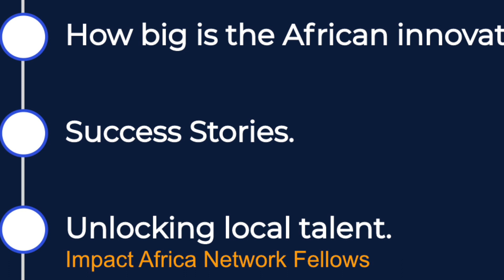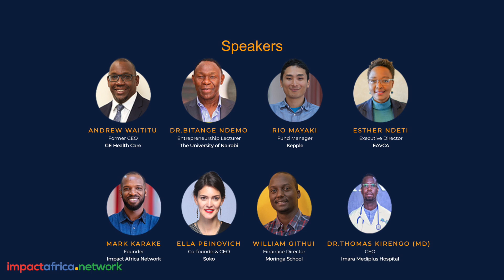Cohort 3 Day 1 | Impact Africa Network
Members of our 3rd cohort speak about their first day experience at IAN.

Impact Africa Network is a non-profit startup studio on a mission to ensure young talented Africans have a chance at participating in the digital transformation of Africa as creators and owners.

We provide 12 month innovation fellowships to talented college graduates allowing them an opportunity to develop entrepreneurial and leadership skills by working on well vetted ideas with like minded peers under the guidance of an experienced leadership team and network of mentors.